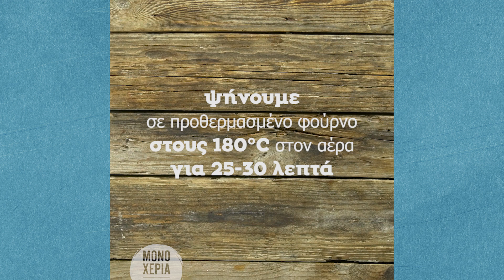Corn Dog Muffins | Άκης Πετρετζίκης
Μια πολύ γρήγορη συνταγή για να εκπλήξω τους μικρούς (και μεγάλους μου φίλους) με μάφινς με λουκάνικο! Η διαδικασία παρασκευής του είναι πολύ απλή και διασκεδαστική και το αποτέλεσμα πεντανόστιμο! Καλή σας απόλαυση!

Σκηνοθεσία: Λεωνίδας Πελιβανίδης
Production: Akis Petretzikis Ltd.